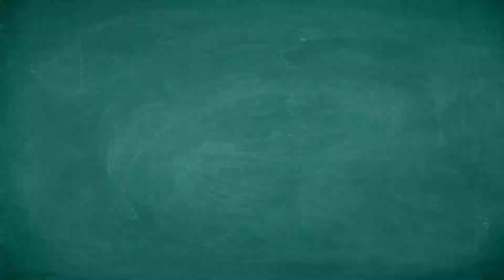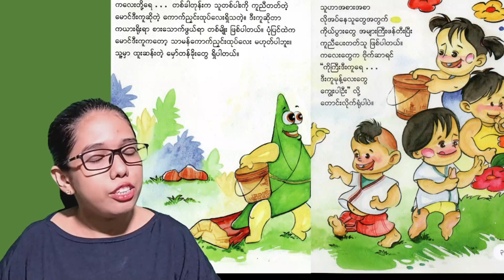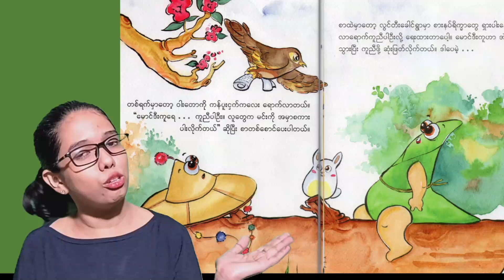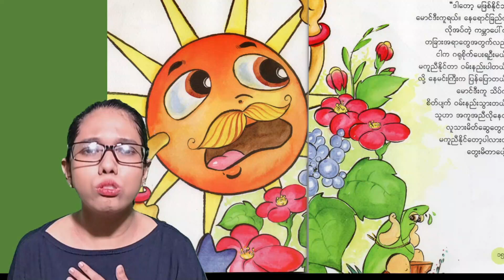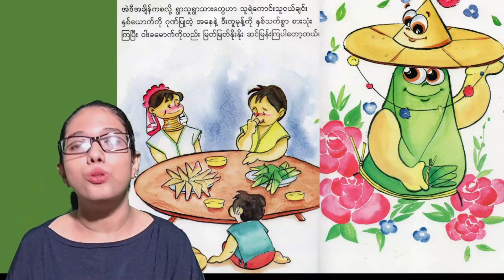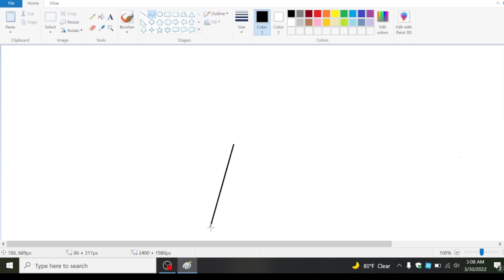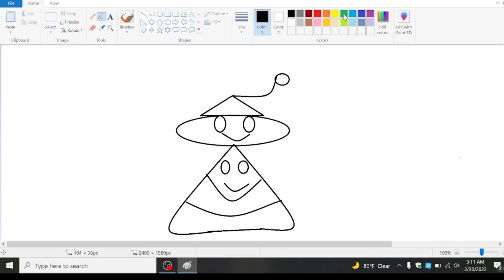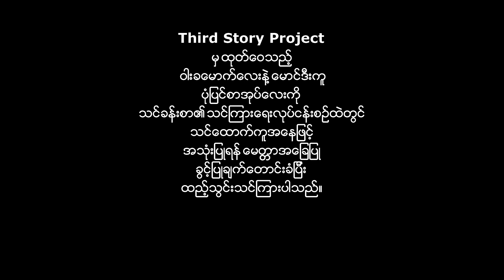Kindergarten ( သင်ရိုးသစ် ) Digital School__Week5_မျှော်လင့်ချက်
Kindergarten ( သင်ရိုးသစ် ) မျှော်လင့်ချက် by Teacher Htike
သူငယ်တန်းကလေးများအတွက် online မှတစ်ဆင့် အခမဲ့ ပညာသင်ယူခွင့်
Digital school မှ တနင်္လာနေ့မှ သောကြာနေ့အထိ ထိုင်းစံတော်ချိန် ညနေ (၆း၃၀မိနစ်) [ မြန်မာစံတော်ချိန် ညနေ (၆း၀၀နာရီ)] တွင်ဒုတိယအပိုင်း စသည်ဖြင့် သူငယ်တန်း၊ ပထမတန်းနှင့် ဒုတိယတန်းသင်ခန်းစာဗွီဒီယိုများကို အပတ်စဉ် ထုတ်လွှင့်ပေးသွားပါမည်။